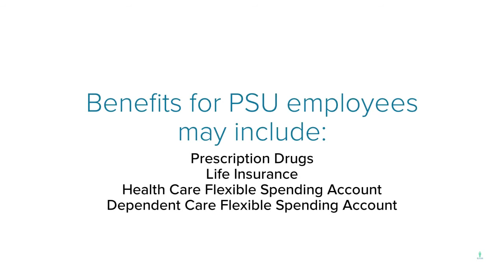Pennsylvania State University PSU Employee Benefits | Benefit Overview Summary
to View or access the FREE GUIDE on how & where to go to manage (login / register / enroll) your Pennsylvania State University (PSU) Employee Benefits Online Account website. Pennsylvania State University (PSU) Benefits Center Phone Number & Benefit Guide will also be provided.

* Health Insurance
* Vision
* Dental
* Prescription Drugs
* Life Insurance
* Retirement Plan
* Retirement Healthcare Savings Plan
* Paid Time Off
* Sick Time
* Holidays
* Vacation
* Paid Parental Leave
* Funeral/Bereavement Leave
* Tuition Discount

Manage Your Pennsylvania State University (PSU) Employee Benefits Account.